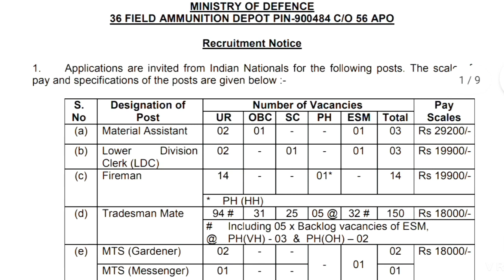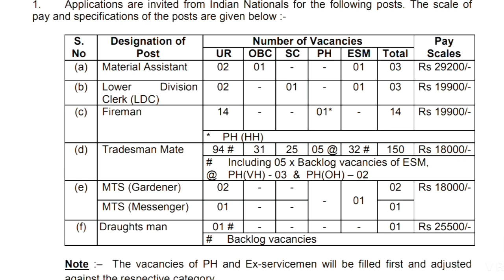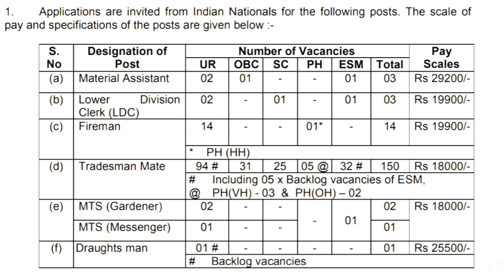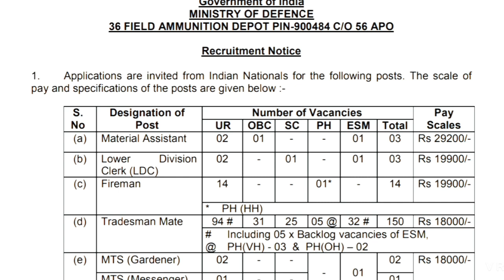36 fad Bathinda can't result 2019!! 36 Field Amunition depot result !! 36 fad cut off 2020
36 fad Bathinda can't result 2019!! 36 Field Amunition depot result !! 36 fad cut off 2020